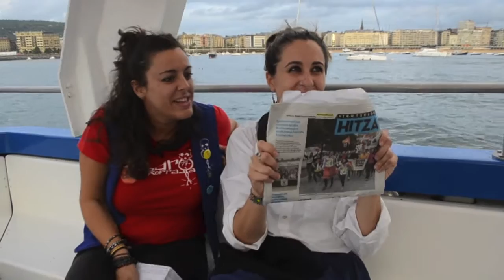Aste Nagusi Pirata piztu dute